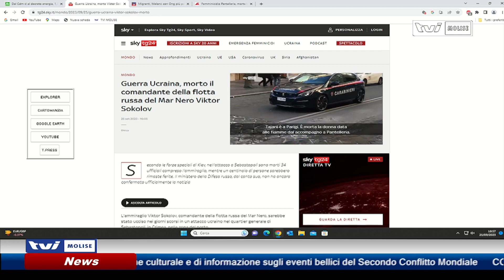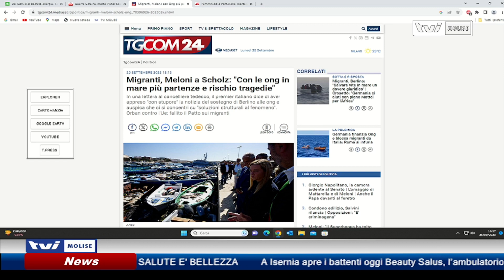𝗔𝗚𝗚𝗜𝗢𝗥𝗡𝗔𝗠𝗘𝗡𝗧𝗢 𝗦𝗘𝗥𝗔𝗟𝗘 𝗗𝗘𝗟 𝟮𝟱 𝗦𝗘𝗧𝗧𝗘𝗠𝗕𝗥𝗘 𝟮𝟬𝟮𝟯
In diretta con Antonia Cristinzio che ci aggiorna sulle principali notizie a livello nazionale e internazionale